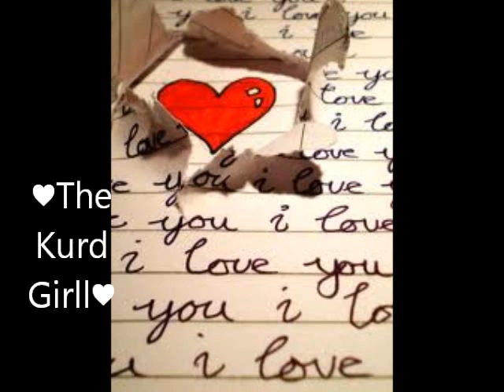Hatem Al Iraqi - Ashoufak Wen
Hatem Al Iraqi